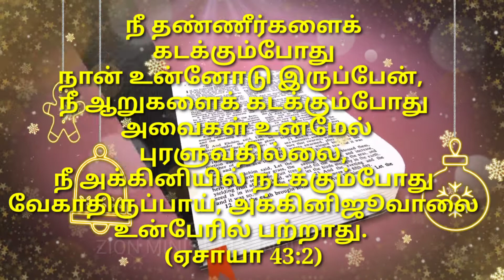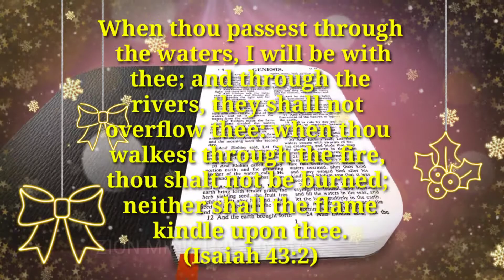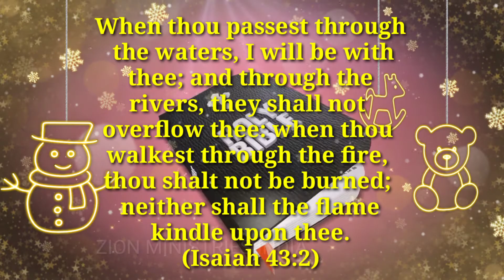December 6 god's promise word by Zion ministries (Telugu , Tamil English)